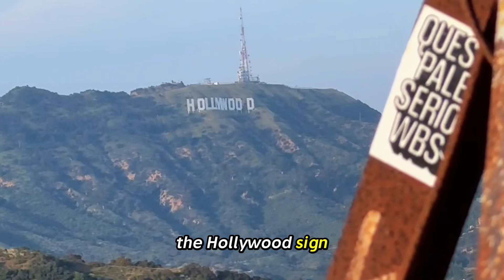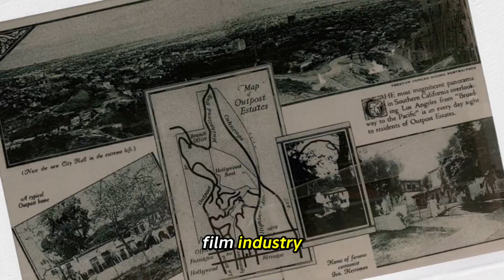Hidden Hollywood Secret: The Lost Outpost Sign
If you've hiked Runyon Canyon, you've probably noticed twisted metal poking out of the weeds. But have you ever wondered what it really is? This video delves into the enigma that's been hiding in plain sight for years.

What secrets does this rusty relic hold? Why has it been left to decay on one of LA's busiest trails? The answers might surprise you - and change how you see Runyon Canyon forever.